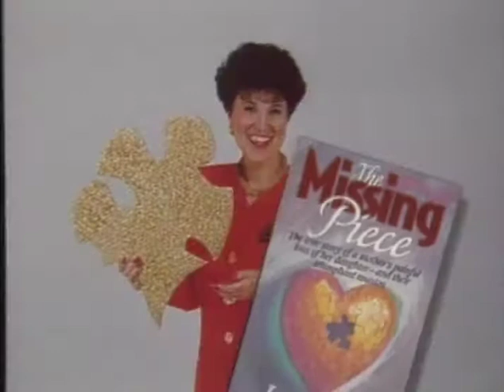The Missing Piece | Trailer | Lee Ezell | Darren L. Kaulback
In 1963, Lee Ezell, a confused and frightened 18-year-old—the victim of a brutal rape—bravely chose to have her baby and give her up for adoption. In the years that followed, Lee's life changed dramatically, with God's help: she had a successful marriage, two beautiful adopted daughters, and became a popular inspirational writer, speaker, and radio personality—but she would always feel a piece missing from her heart.  Then one day, more than twenty years later, Julie appeared—the daughter she had given up for adoption. The part of Lee's past that had haunted her for years now returned to bless her. The Missing Piece is a truly inspiring testimony of the power of love and faith to heal the wounds of the past — to help each of us reclaim our own "missing pieces."

Director: Darren L. Kaulback
Starring: Lee Ezell